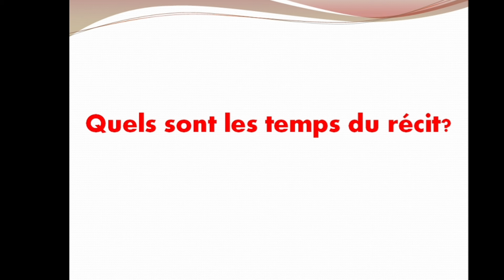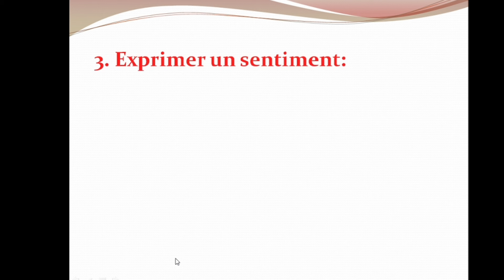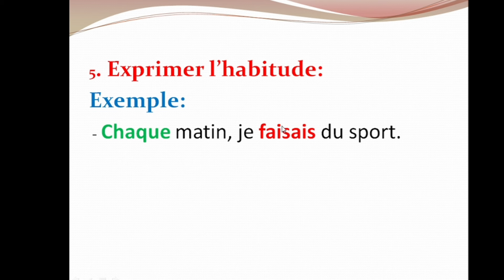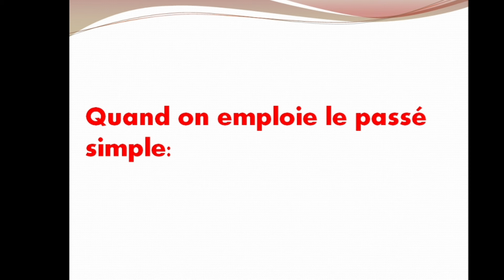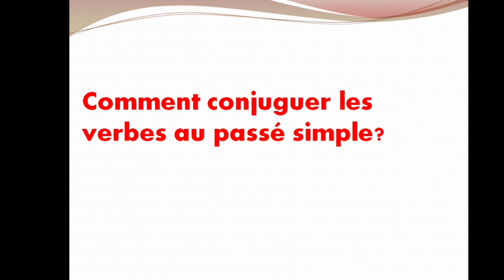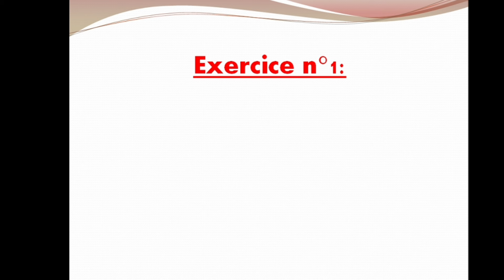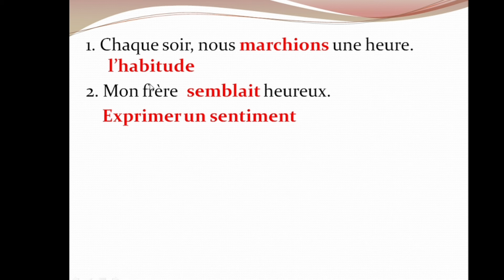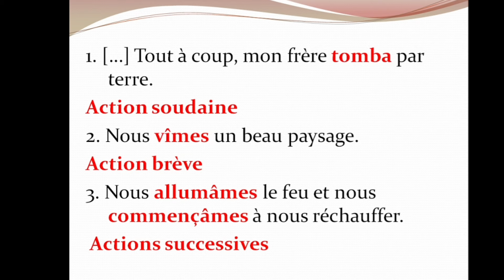Les temps du récit 3ème année collège#examenrégional 3ème année collège